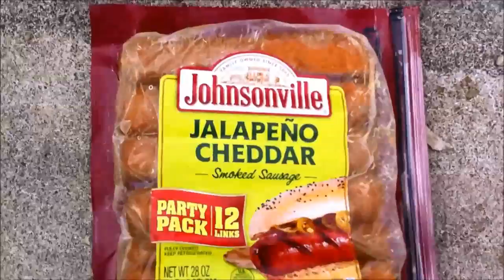Cooking Outdoors While Homeless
You dont need a whole grill to have a cookout...